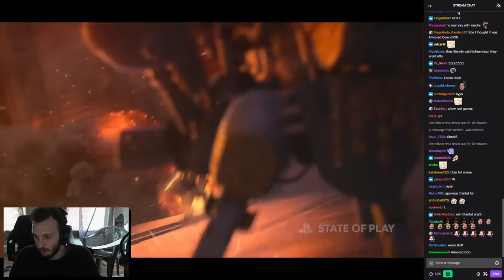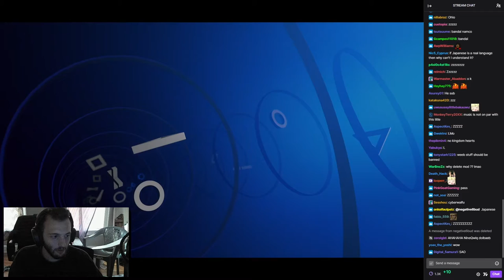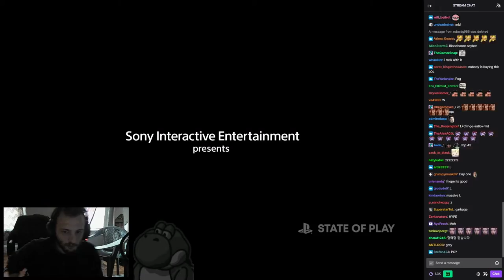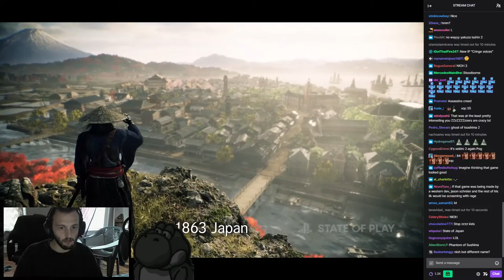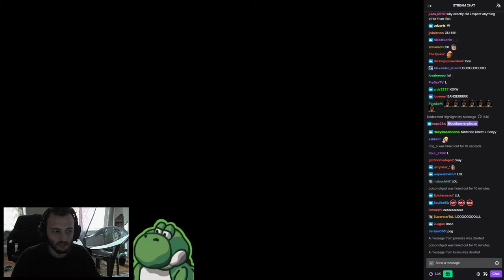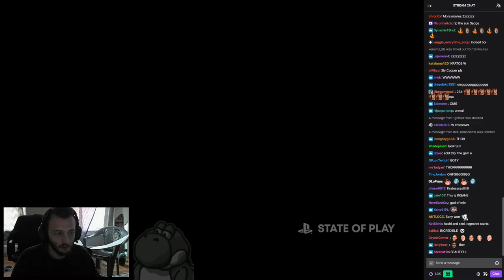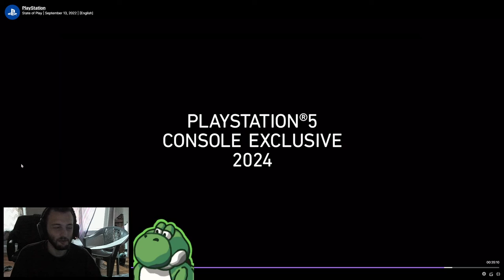State of Play (Sep 2022) | Reaction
state of play with tekken 8 woah

samurai yakuza ishin and god of war ragnarok woah